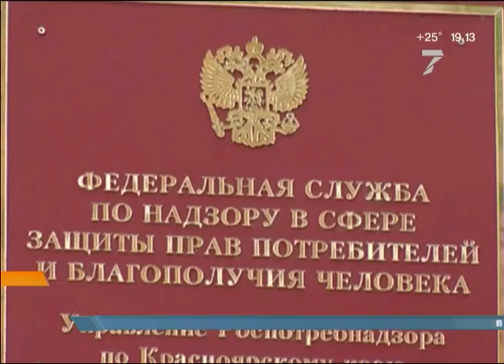В Красноярске упала активность клещей